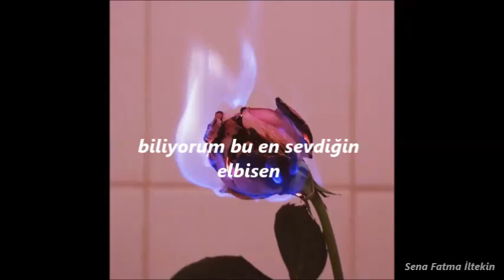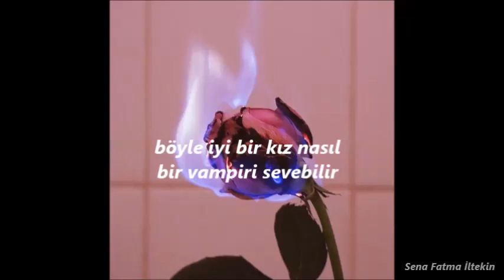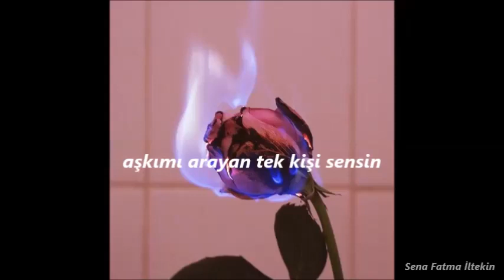✰ lil peep ft. lil tracy ✰ - favorite dress (türkçe çeviri)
Herkese Merhaba! “”

Bu videoda sizlere Your Favorite Dress şarkısını çevirdik. Umarım beğenirsiniz.